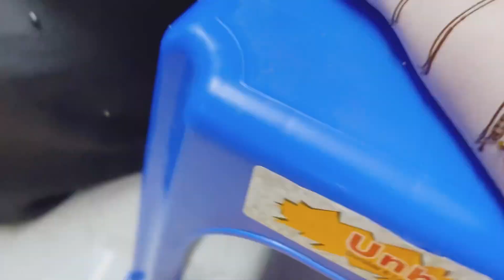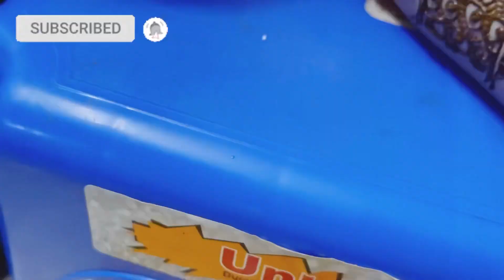Mehandi போட்டாச்சு | குட்டியின் பெயர் சூட்டும் விழாவிற்கு தயார் | celebration mode🎉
Love yourself and make others love 💕

Here I am sharing my own thoughts & experience .

Mehandi Artist :

Chennai_mehendi_artish